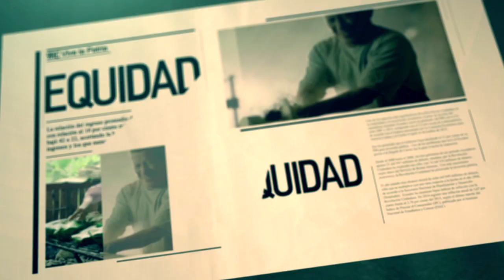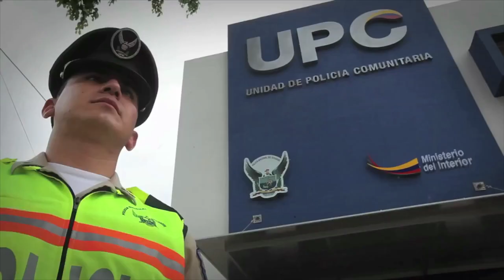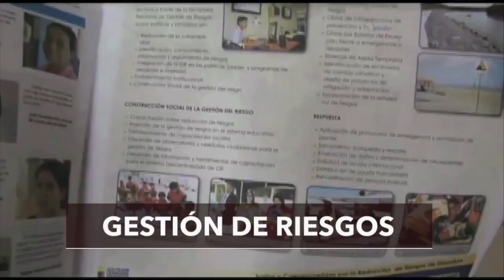9RC Logros en Seguridad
Conozca los logros en SEGURIDAD alcanzados por la Revolución Ciudadana